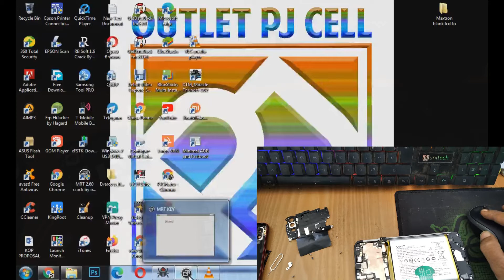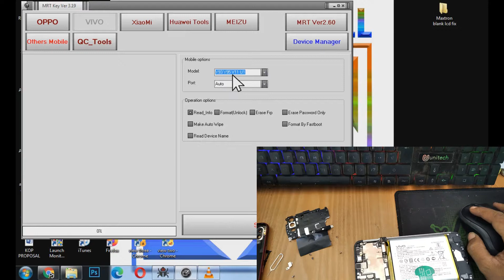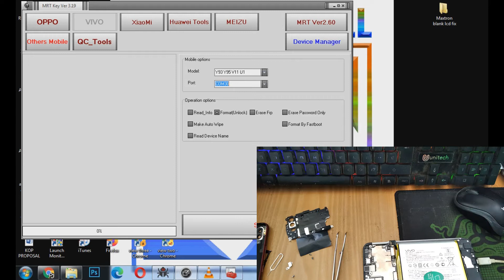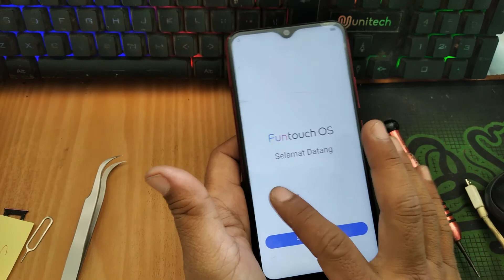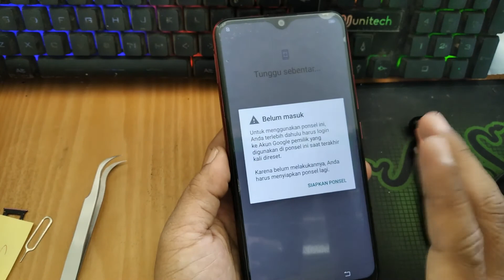Cara Format Data Vivo Y12i | Lupa Sandi Vivo Dengan Tool MRT Key Tanpa Dongle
Bagaimana cara mengatasi lupa sandi atau lupa pin atau lupa pola pada handphone Vivo Y12i, silahkan kalian bisa simak pada video berikut ini dari awal sampai selesai, dengan menggunakan tool gratis MRT v3.19 tanpa menggunakan dongle.

abaikan dibawah ini hanya tag:
cara reset hp vivo y12i lupa sandi
cara reset hp vivo y12s
cara membuka pola hp vivo y30
lupa pola vivo y20
lupa pola vivo y81
vivo y91 lupa pola via mrt
vivo y12 lupa pola via mrt
lupa pola vivo y93
lupa pola vivo y15
lupa sandi vivo y91
lupa sandi vivo y91c
lupa sandi vivo y20
lupa sandi vivo y71
lupa sandi vivo y53
lupa sandi vivo y30
lupa sandi vivo y12 tanpa pc
lupa sandi vivo y15
lupa sandi vivo y12s
lupa sandi vivo y12i tanpa komputer
cara reset hp vivo y12
cara membuka pola hp vivo y12
cara membuka pola hp vivo dengan panggilan darurat
cara membuka pola hp vivo
cara reset hp vivo y12 lupa sandi
cara bypass vivo y12
cara upload video ke youtube
cara bypass frp vivo y12i
cara bypass vivo y91c
buka sandi vivo y12
buka sandi vivo y91
buka sandi vivo
buka sandi vivo y91c
buka sandi vivo y20
buka sandi vivo y12 tanpa pc
buka sandi vivo y12 via mrt
buka sandi vivo y12i
buka sandi vivo y81
buka sandi vivo y71
buka sandi vivo y53
buka sandi vivo y91c tanpa pc
buka sandi vivo y15
buka sandi vivo y12s
format data vivo
reset vivo y12
reset vivo y91
reset vivo
reset vivo y91c
reset vivo y71
reset vivo y53
reset vivo y12 lupa pola
reset vivo y12s
reset vivo y20
reset vivo y12 lupa sandi
reset vivo y81
reset vivo y15
reset vivo y93
reset vivo y12i